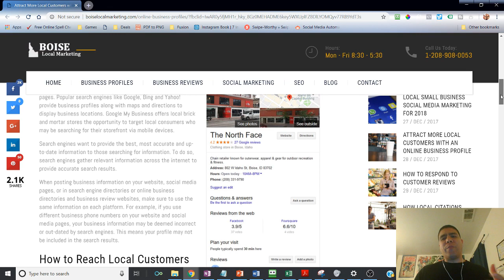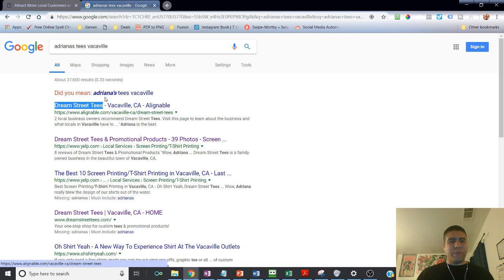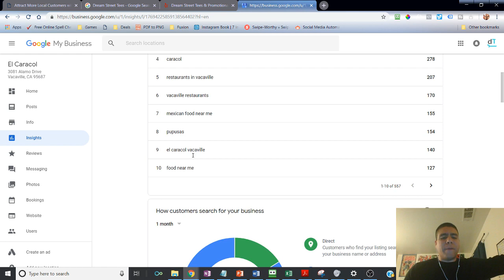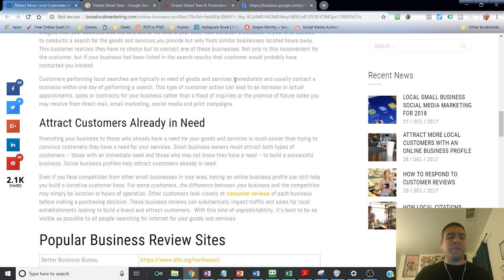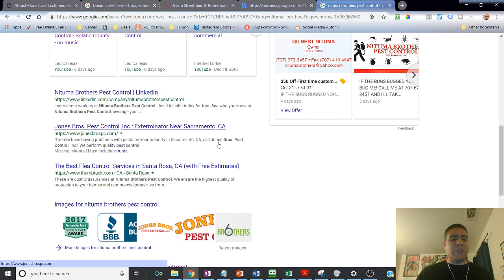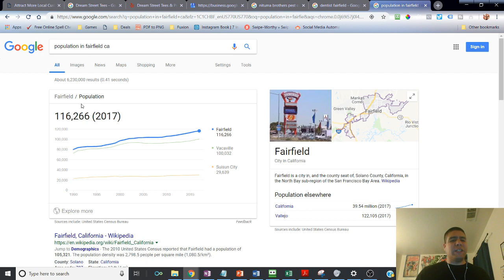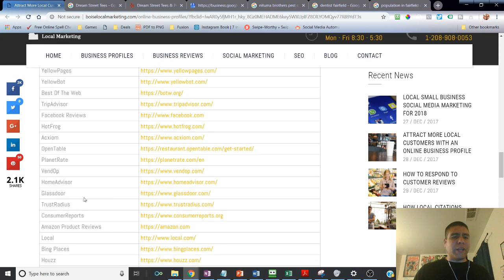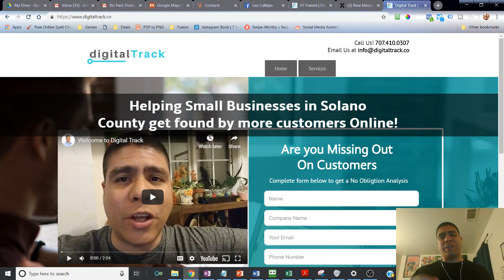ATTRACT MORE LOCAL CUSTOMERS IN SOLANO COUNTY WITH AN ONLINE BUSINESS PROFILE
Video Summary:
An online business profile makes it easier for local customers in different cities in Solano County to find and contact you.

How Can an Online Business Profile Help My Business?

Online business profiles are included near the top of search result pages. Popular search engines like Google, Bing and Yahoo! provide business profiles along with maps and directions to display business locations. Google My Business offers local brick and mortar stores the opportunity to target local consumers who may be searching for their storefront via mobile devices.

Search engines want to provide the best, most accurate and up-to-date information to those searching for information. To do so, search engines gather relevant information across the internet to provide accurate search results.